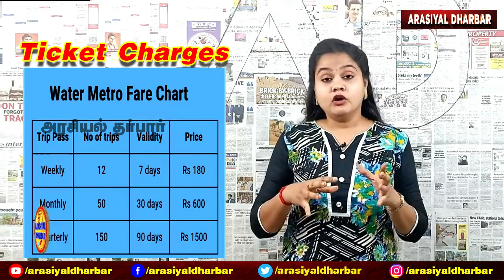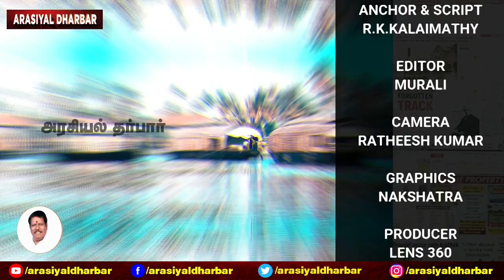🔴 20 ரூபாய்ல Kerala Tour😲 | Kochi Water Metro | Tamil News | PM Modi | Vandhe Express | Lens 360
🔴 Exclusive - 20 ரூபாய்ல  Kerala Tour😲 | Kochi Water Metro | Tamil News | PM Modi | Vandhe Express

In this Video:
Kerala is Described as Gods own country, one of the best tourist places to visit. In this Video Full Details of Kerla Water Metro or kochi water metro fully explained. Prime Minister Narendra Modi  inaugurated  Kochi Water Metro. Kochi Metro Rail Corporation Limited, KMRL &  German funding agency KFW invested 1136 cr in this project.  This is Indias First Water Metro. Kochi Ticket Price is Rs.20.  Monthly,  weekly passes are available in kochi water metro. water Metro Timing is from 7am to 8pm.  Lithium Titanium battery is using for kerala water metro.  Electric Hybrid Boats are 78. 100 passengers at a time can sail in 23 Electric hybrid boats. 50 passengers in single time can go in 55 boats.  Earlier PM Modi has inaugrated Vandhe Bharat Express  between  Thiruvananthapuram and Kasargod which covers 11 districts of Kerala. Likewise kochi water metro connecting 10 Islands, so 10000 people will get  benefited. Indias First underwater metro is in kolkata, Hoogley. Now Kerala has got pride for Indias First Water Metro. Kochi 1 card can be use in kochi metro train and kochi water metro. Kochi 1 App is mobile app to book tickets. Kochi Water Metro is Dream Project said by Kerala CM Pinarayi Vijayan.

💓 We Happy to hear your Feedback, Comments